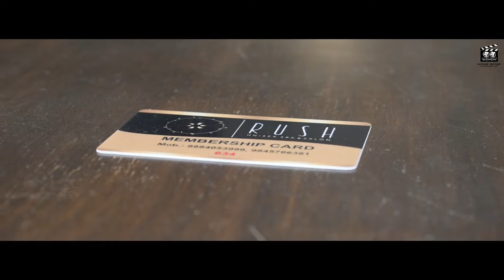Commercial Salon Promotional video | Rush Unisex Salon & Spa, Banaswadi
Rush Unisex Salon & Spa in Banaswadi, Bengaluru, It is one of the best salons in Bengaluru,

D.O.P by: Deepak Racer
Edited by: Javed Miyandad
A Film By: Pikture Factory
Location: Rush Unisex Salon & Spa in Banaswadi, Bengaluru.

Special thanks to:
Ramesh Babu (Rush Unisex Salon & Spa)
Prekshitha (model)
Sunil Prakash
Renu Saravanan